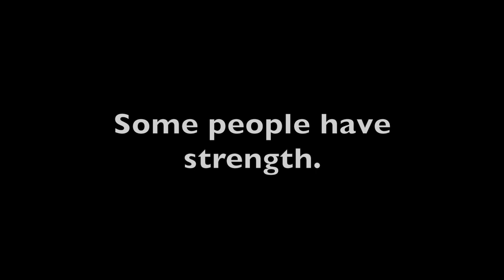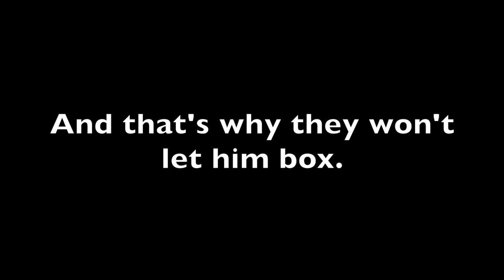NOKI TRAILER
At what point can you allow a person with autism to make major decisions in his life?

Maybe it depends on the severeness of his autism or maybe it depends on the risk he is taking?

In conjunction with Autism Acceptance Month, Noki is a story about a young man with autism who chooses to put his life on the line and become a professional boxer.  Life’s circumstances have dictated the reason for him doing this but the lawless world of boxing also has its reasons for embracing Noki as well.  And they are not good ones. What few know is that Noki is a savant and can imitate and transform himself into any legendary boxer he wants.

We welcome you to take a trip on this journey with Noki.  It starts with temptation and ends with redemption.  It is about telling the truth and being brave. It’s about dealing with society’s worst characters and still choosing right from wrong. But above all else, it’s just about a boy. A real boy who becomes a hero to others with special needs like him.

LetNokiBox.com